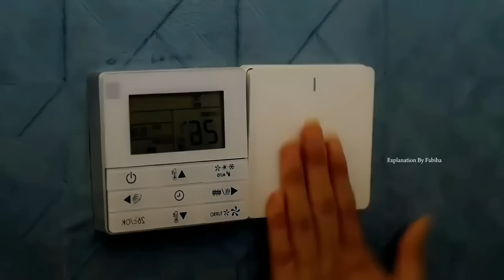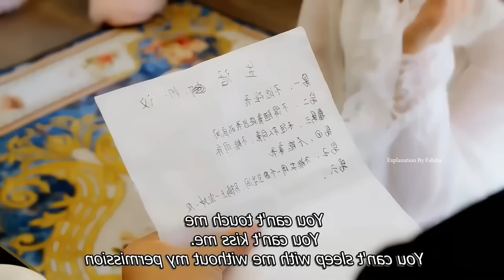Contract Marriage Love Story💖[My Pretty Sweetheart]Full Drama Explain In Bangla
Credits:- Image and footage source belongs to real owner.